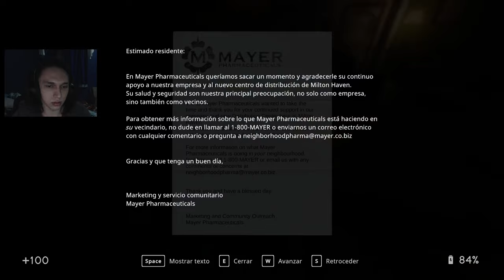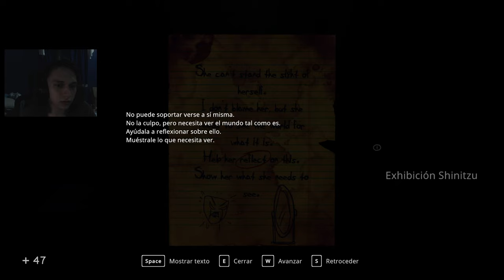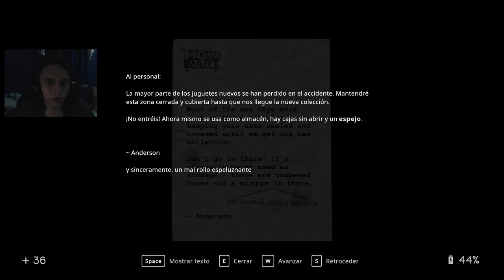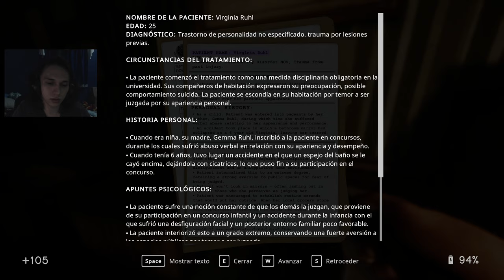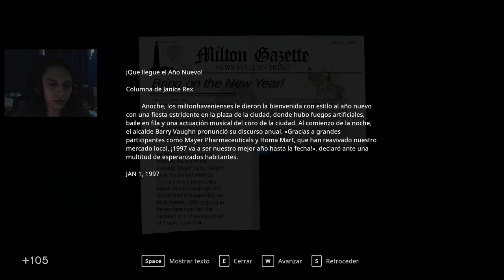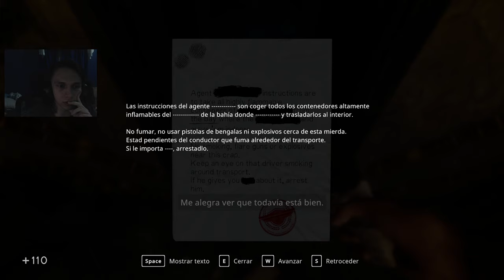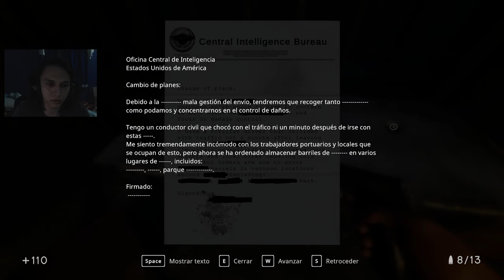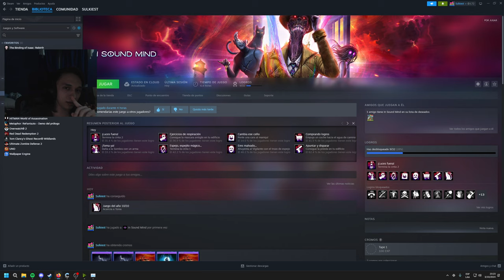In Sound Mind #1